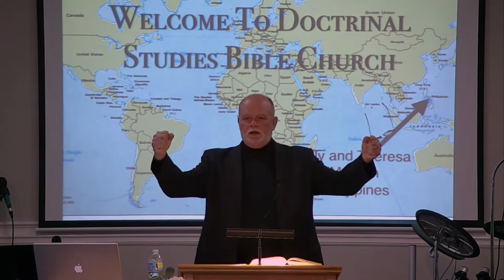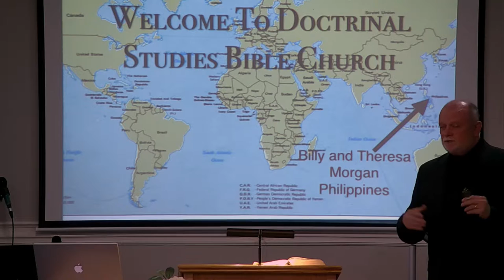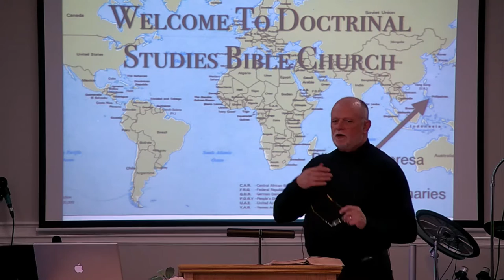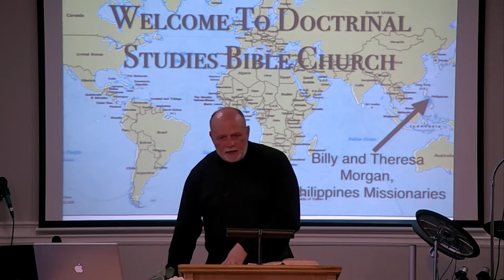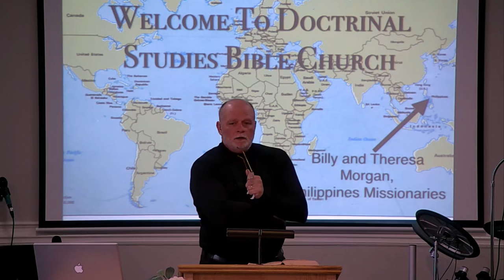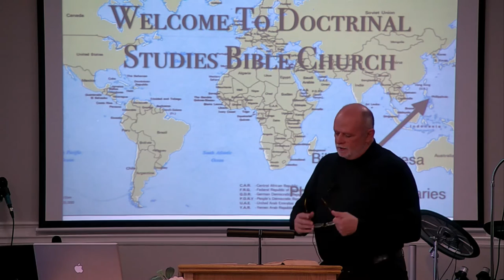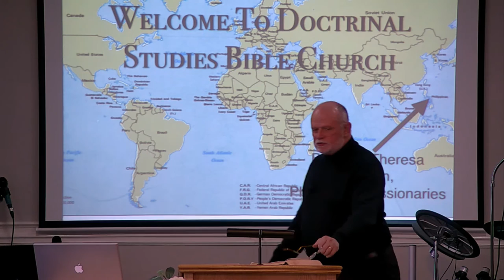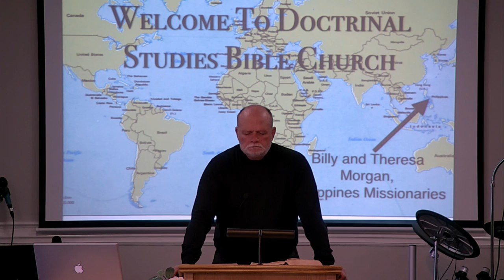DSBC - Al Rosenblum - Mature Love - Dec. 14th, 2016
Date: 12/14/2016

Al Rosenblum

Subject: Mature Love